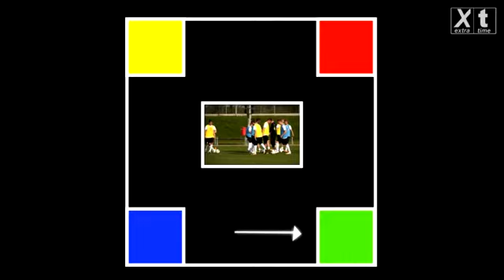Zabawa "Cztery kolory"